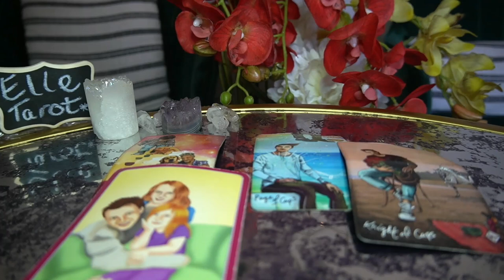AQUARIUS DEC '21 I JUST WANT TO SAY I LOVE YOU